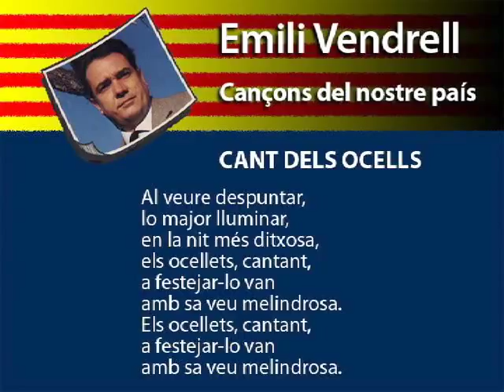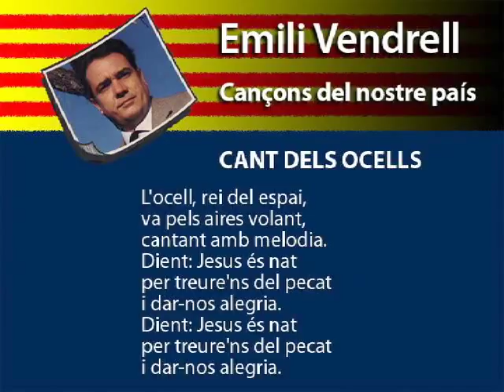Cant dels ocells - Emili Vendrell